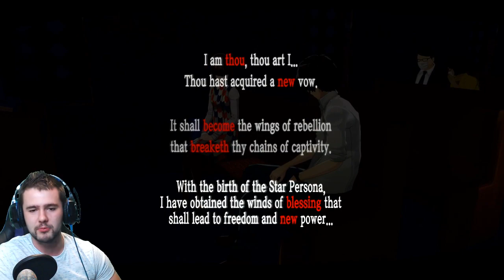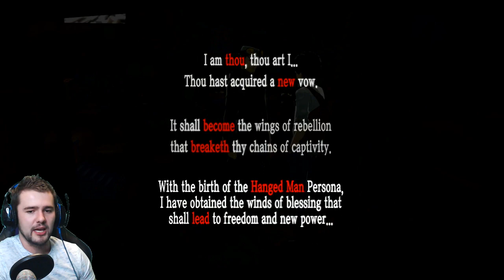Final Fantasy Peasant Plays Persona 5 | (PS4 gameplay) Commentary - Everyone Loves Akira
Final Fantasy Peasant Plays Persona 5 | (PS4 gameplay) Commentary.
The livestream binge dank JRPG game continues and this time I will be playing my FIRST ever persona game. I love anime, love turn based combat and want dank ost soundtrack themes. I think Persona fits the bill perfectly ya? :D